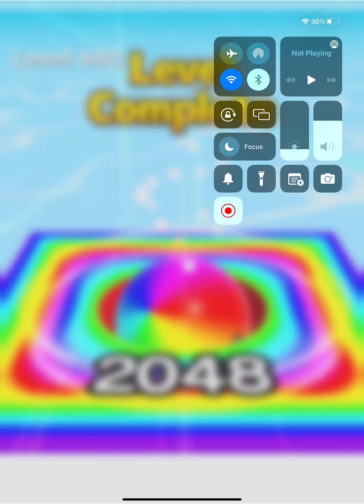Ball Run 2048 - All Levels Gameplay Android, iOS ( Levels 440 - 462 )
Ball Run 2048 Game All Levels Mobile Gameplay Android, iOS ( Levels 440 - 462 )

BallRun2048 Game Features:
-The ball is moving more and more!
-If you get the same number of balls, it will be even bigger.
-Balls that are too small will not fit in the lane.
android game, ios game, video games, mobile games